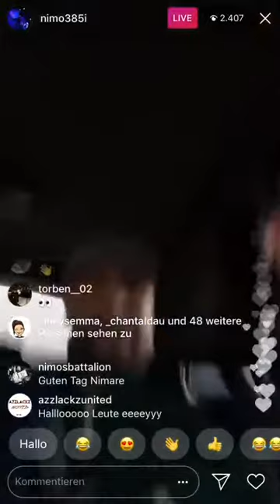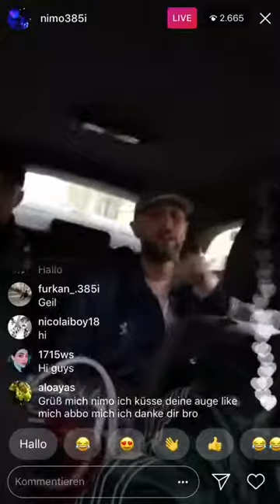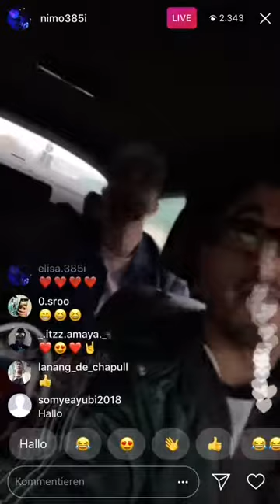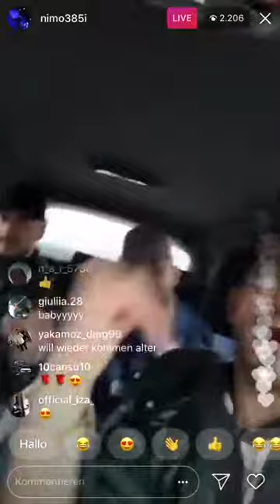NIMO und CAPO exklusiv neuer Song ANOTHER DAY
Gesetz über Urheberrecht und verwandte Schutzrechte (Urheberrechtsgesetz) § 24 Freie Benutzung (1) Ein selbständiges Werk, das in freier Benutzung des Werkes eines anderen geschaffen worden ist, darf ohne Zustimmung des Urhebers des benutzten Werkes veröffentlicht und verwertet werden. (2) Absatz 1 gilt nicht für die Benutzung eines Werkes der Musik, durch welche eine Melodie erkennbar dem Werk entnommen und einem neuen Werk zugrunde gelegt wird.